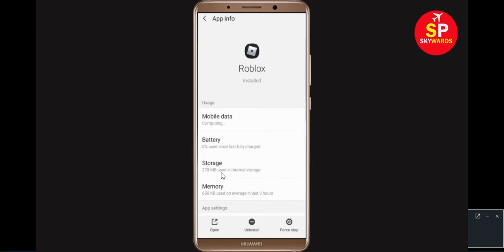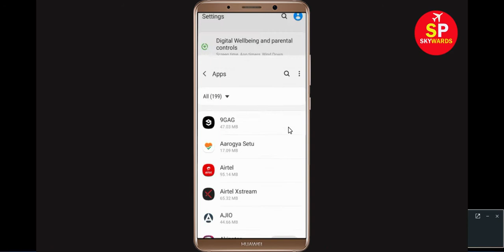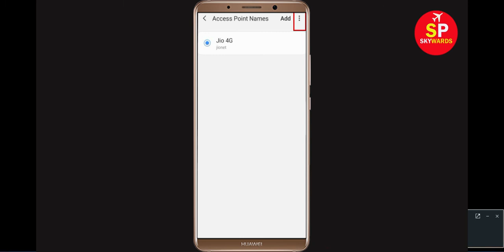Roblox Unable To Contact Server Please Check Your Internet Connection Error In Android & ios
In this video, i will show you how to fix Roblox Unable To Contact Server Please Check Your Internet Connection Error In Android & ios. If you are receiving this error in your android mobile phone then this video is only for you.